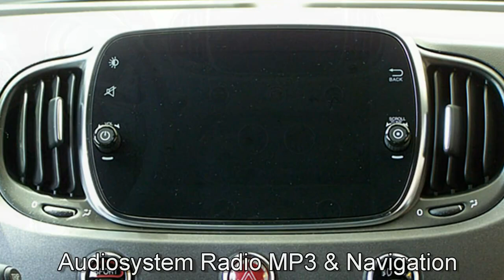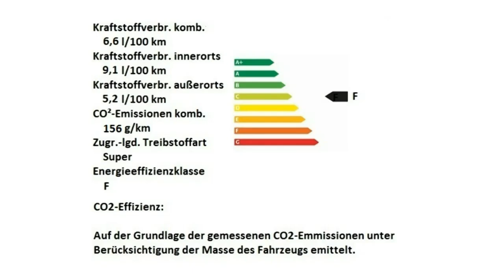Abarth 595 Esseesse 1 4 T Jet Campovolo Grau Motor Village Berlin jetzt Stell.